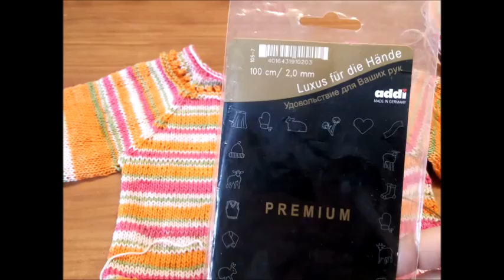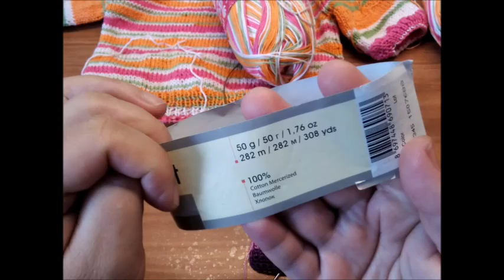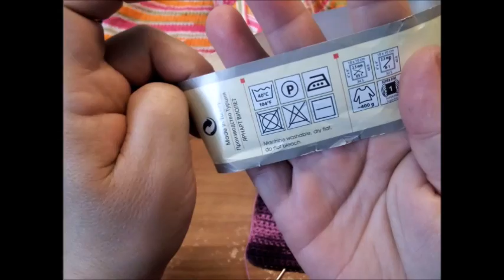Вязание. Мои процессы.